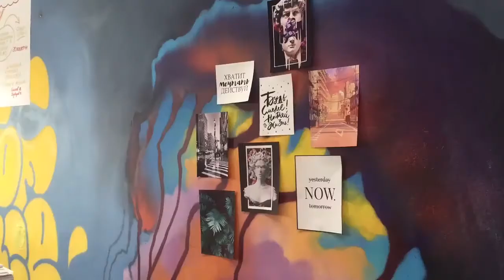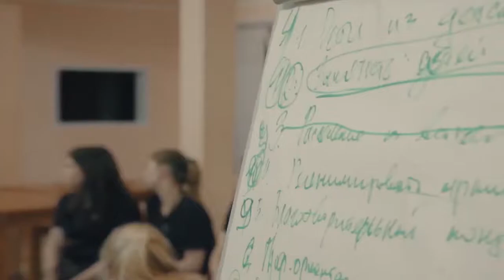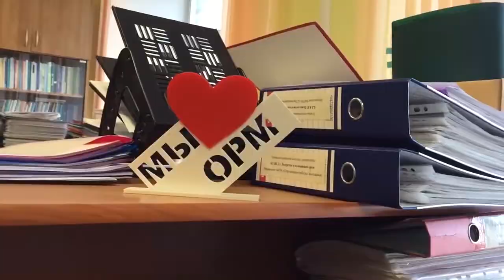39.03.03 Организация работы с молодежью: твои безграничные возможности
Бакалавры по организации работы с молодежью — это профессионалы, которые сопровождают молодежные инициативы, организуют креативные среды развития молодежи; осуществляют взаимодействие и сотрудничество с объединениями и организациями, представляющими интересы молодежи; осуществляют адресную помощь молодежи, оказавшейся в трудной жизненной ситуации, и молодежи, нуждающейся в особой заботе государства; осуществляют профилактику асоциального и деструктивного поведения молодежи; организуют информационное обеспечение молодежной политики; занимаются организацией досуга и отдыха молодежи от 14 до 35 лет.

Бакалавры по организации работы с молодежью — это специалисты в области исследований проблем молодежи и молодежной политики, которые способны проводить, анализировать и научно-теоретически обосновывать методическое обеспечение и результативность молодежной политики, с учетом анализа существующих проблем в сфере ГМП, а также на основе изучения интересов, потребностей и ресурсов самой молодежи.